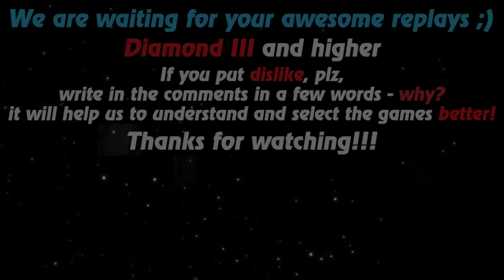HoN replays - 4x5 - Swiftblade - 🇷🇺 `WhiteBear` Gold I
Watch a new hon replays by Replays HoN team about Swiftblade, who actively attacks his rivals alone, not even looking at the 4x5 game, & gets 2 Quad Kills!